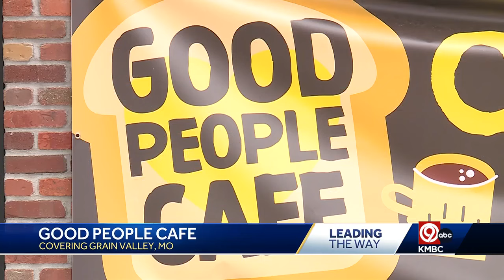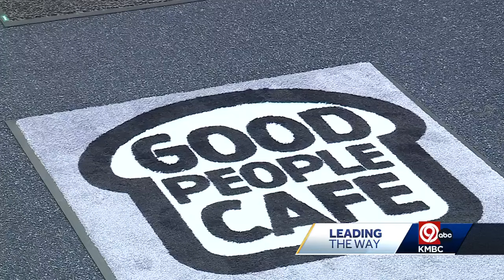New cafe in Grain Valley offers employment opportunities to people living with disabilities